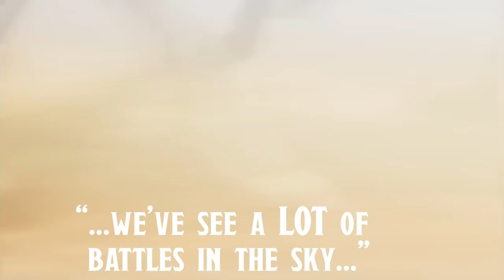HUGE CHANGES In Wheel Of Time Season 2's Finale...Now We Find Out WHY! Rafe Judkins Interview!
Spoilers ahead as The Character Sheet is talking about The Wheel of Time Season 2 finale on Prime Video with Showrunner Rafe Judkins, and asking what was behind the MAJOR changes from the Wheel of Time novels that we saw in the season's final episode. Rafe Judkins is answer all your burning questions about the season 2 finale and Season 2 of The Wheel of Time in general, from "Why did you portray Mat this way" to "Why change Perrin's story so much" all the way to what was behind the huge deviations from the story with Rand's actions and the battle in Falme?

So find out what the reasoning behind these major changes to Robert Jordan's source material were...and just HOW much Rafe Judkins changed from the Book's version of the Battle Falme as we bring you our exclusive interview with The Wheel of Time Season 2 showrunn Rafe Judkins!